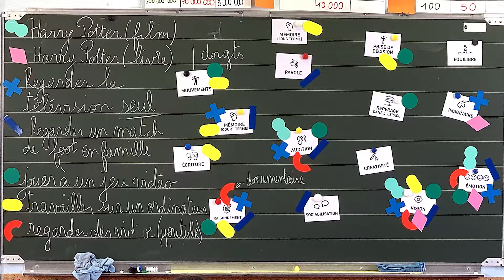4. Fabrication du transmetteur - vidéo 4/4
Place à la créativité !

Les enfants créent des objets transmetteurs et diffusent leurs connaissances auprès de leur entourage.
Ils prennent également conscience des effets des polluants sur leur propre santé et ainsi proposent des actions concrètes autour de la santé environnementale.

Arborant fièrement leur objet de transmission, ils deviennent à leur échelle, de réels acteurs des changements en matière de santé et de prévention.

Découvrez les kits disponibles et l’ensemble du programme sur notre

Koipoluki – Le laboratoire des savoirs sur l’environnement et la santé